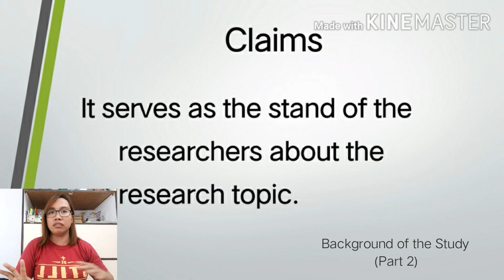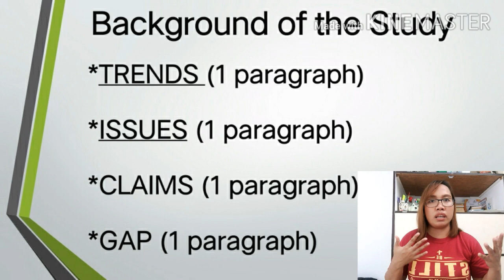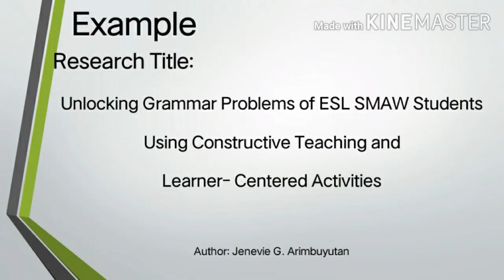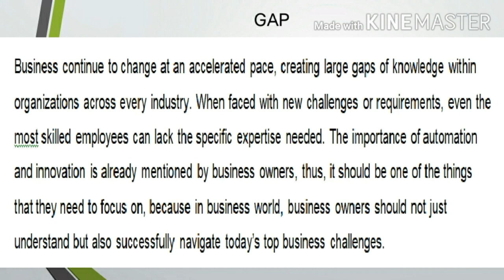Part 2: Writing Background of the Study (Claim & Gap)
The content of this video is based on my experience and perception as a Practical Research teacher.